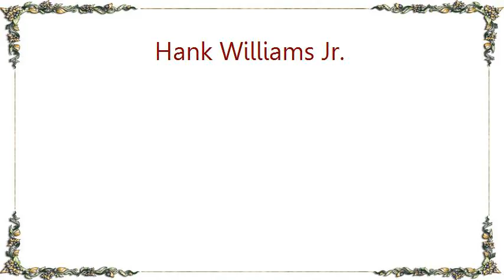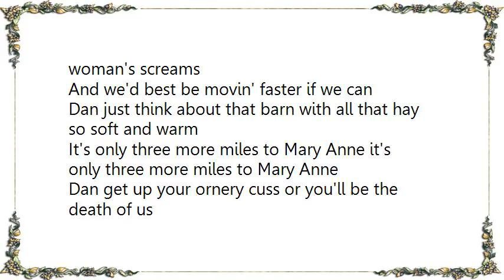Hank Williams Jr. - The Blizzard Lyrics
[Lyrics Hank Williams Jr. - The Blizzard]
There's a blizzard comin' on and I'm wishin' I was home
For my pony's lame and he can't hardly stand

Listen to that northern sigh if we don't get home we'll die
But it's only seven miles to Mary Anne it's only seven miles to Mary Anne
You can bet we're on her mind for it's gettin' just about suppertime
Oh I know those hot biscuits're in the fryin' pan

Lord my hands feel like they're froze and there's a numbness in my toes
But it's only five more miles to Mary Anne it's only five more miles to Mary Anne
That wind's a howlin' and it seems mighty like a woman's screams
And we'd best be movin' faster if we can

Dan just think about that barn with all that hay so soft and warm
It's only three more miles to Mary Anne it's only three more miles to Mary Anne
Dan get up your ornery cuss or you'll be the death of us
I'm so weary but I'll help you if I can

All right Dan perhaps it's best we'll stop just a little while and rest
For it's still another mile to Mary Anne it's still another mile to Mary Anne
Late that night the storm was gone and they found him there at dawn
He'd have made it but he couldn't leave ol' Dan

Yes they found him out there on the plains his hands were frozen to the reins
He was just a hundred yards from Mary Anne
He was just a hundred yards from Mary Ann